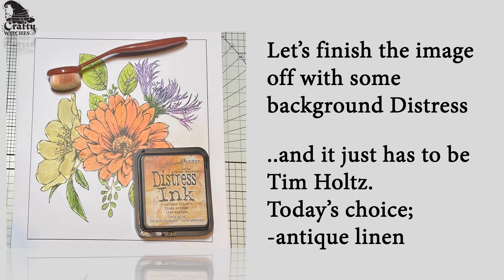Best of Friends Digi stamps - Sample Team makes with Caroline F Levy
Part of the wonderful and mahoosive bestoffriends download, are digistamps We have a few very avid colourists on our team, who love to spend their time bringing these images to life. Here, @carolineflevy802 has beautifully demonstrated this.